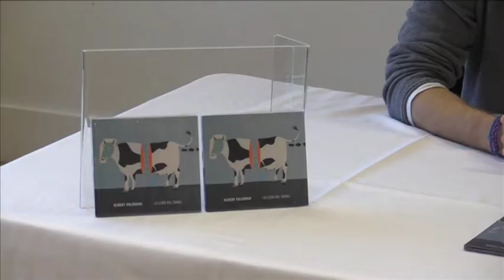El manresà Albert Palomar presentarà el seu últim disc